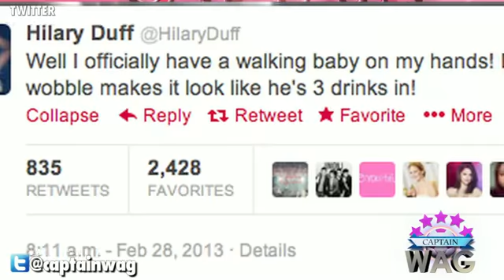Hilary Duff's Son's Latest Milestone